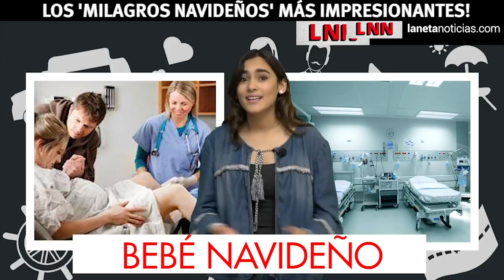¡LOS MILAGROS NAVIDEÑOS MÁS IMPRESIONANTES!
Navidad es una época mágica y muchas veces en estas fechas, suceden cosas que no tienen explicación; las personas lo llaman 'milagros de navidad' 🎄🎅🏻😱